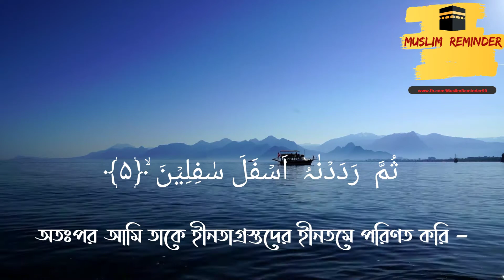Surah At-Tin | Recitation by Imran Rahman | Muslim Reminder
Surah At-Tin
Bangla subtitle
Recitation by Imran Rahman
Muslim Reminder